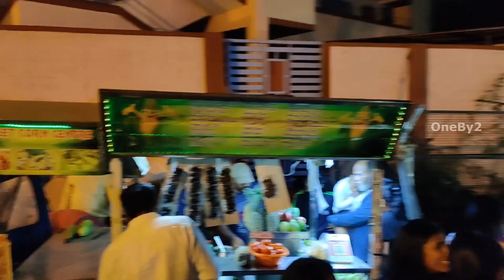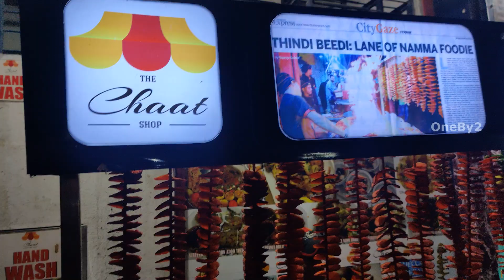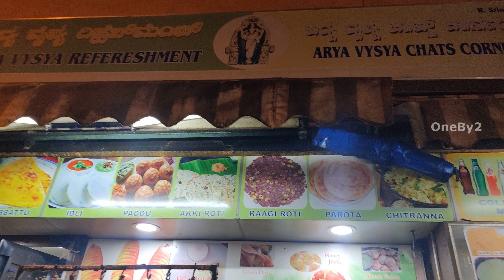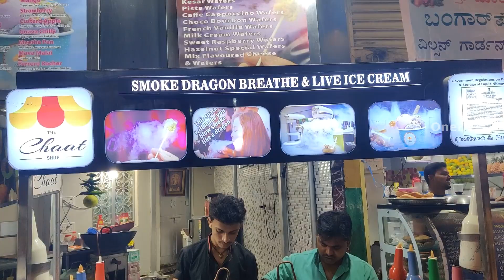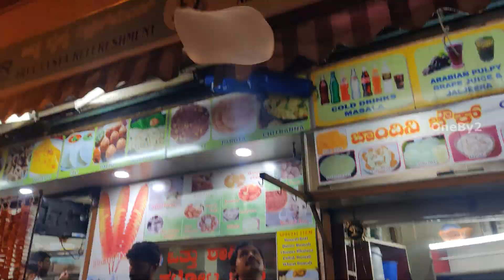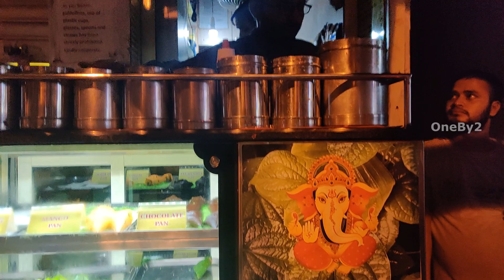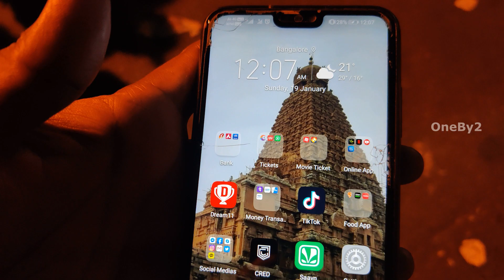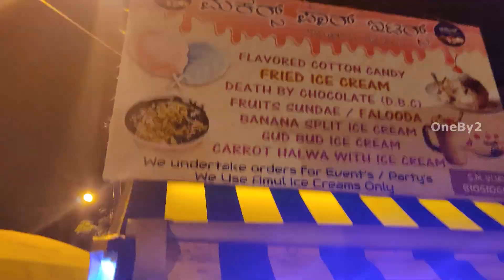VV Puram Food Street | Bangalore | Vegetarian | Night Life | Thindi Beedi | Tamil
Published on January 20th 2020